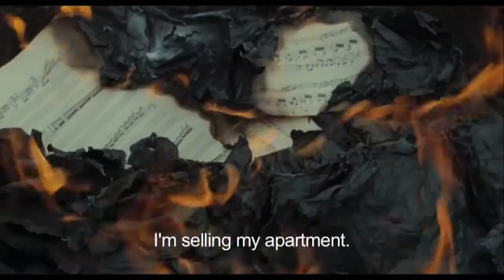Villa Amalia Exclusive UK Film Trailer Isabelle Huppert Peccadillo Pictures)